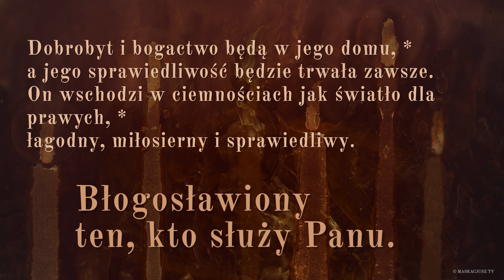PsalmResponsoryjny | 16 czerwca 2021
Ps 112 (111), 1b-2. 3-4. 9 (R.: por. 1b)

     Błogosławiony ten, kto służy Panu.
albo: Alleluja.

Błogosławiony człowiek, który służy Panu *
i wielką radość znajduje w Jego przykazaniach.
Potomstwo jego będzie potężne na ziemi, *
dostąpi błogosławieństwa pokolenie prawych.

albo: Alleluja.

Dobrobyt i bogactwo będą w jego domu, *
a jego sprawiedliwość będzie trwała zawsze.
On wschodzi w ciemnościach jak światło dla prawych, *
łagodny, miłosierny i sprawiedliwy.

albo: Alleluja.

Rozdaje i obdarza ubogich, *
jego sprawiedliwość będzie trwała zawsze,
wywyższona z chwałą *
będzie jego potęga.

albo: Alleluja.